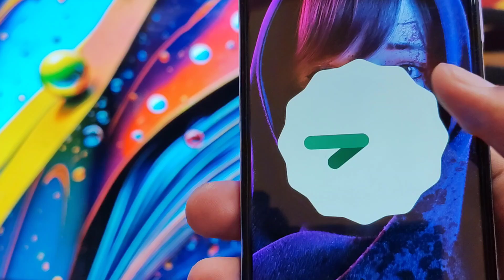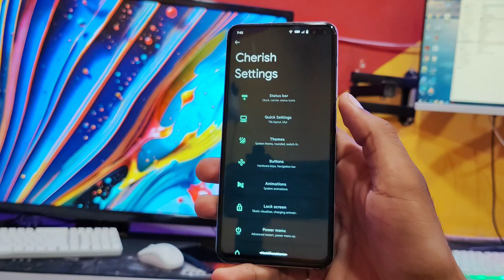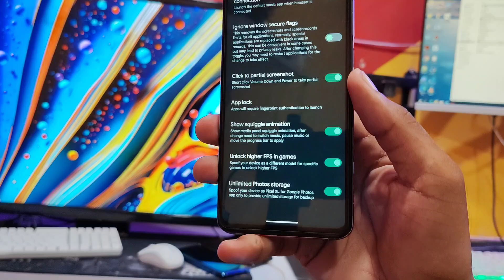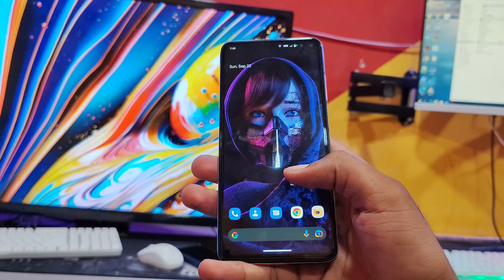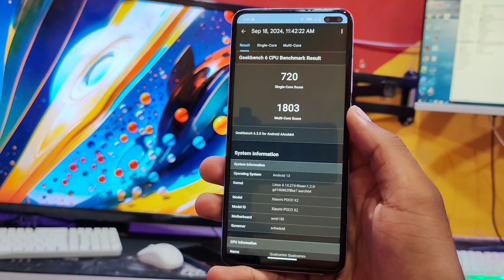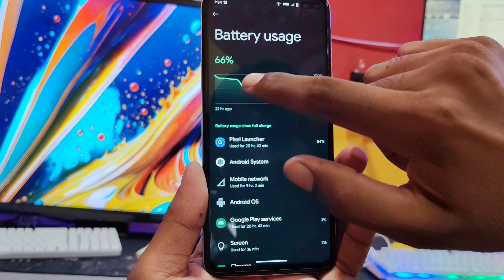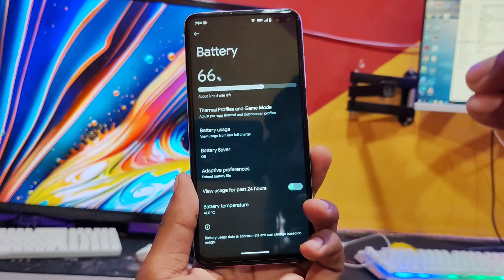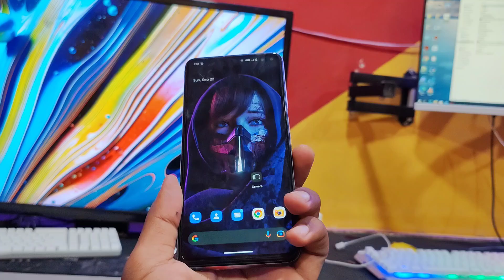The Disturbing Rise Of Custom Rom. FT- Poco X2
Aaj ke is video main hum baat krege poco x2 ki ek aisi custom rom ke baare me jisko specially banaya gaya hain gamers ke liye, isme aap 90 fps par gaming bhi kar sakte ho and kafi sari custmization bhi dekhne ko mil jaati hain. lekin aise thode bahut bug bhi hain jo aapko janna jruri hain to video end tak dekhna and pasand aaye to like bhi kar dena.

Facebook.com/gyanburnerofficial

About: Gyan Burner is a YouTube channel, where you will find technological videos in Hindi, technological news, new video Is posted everyday or certain time more:)☺️